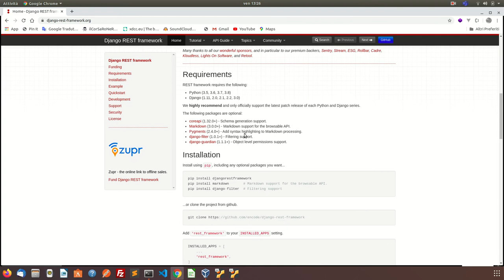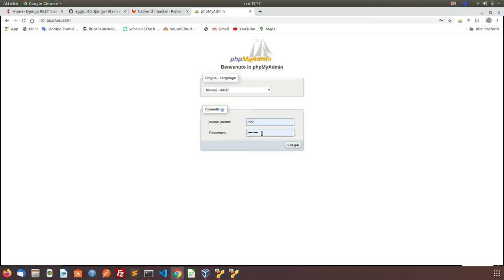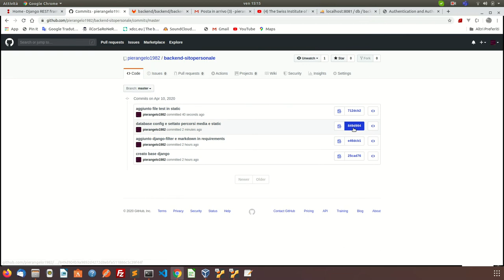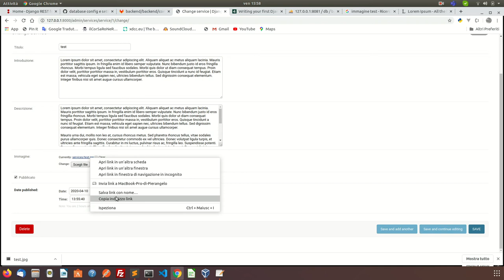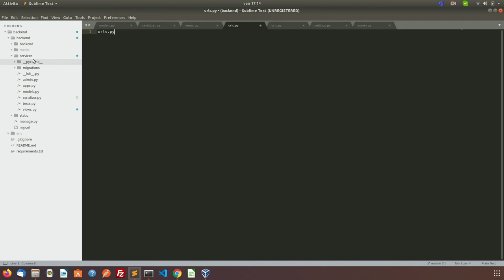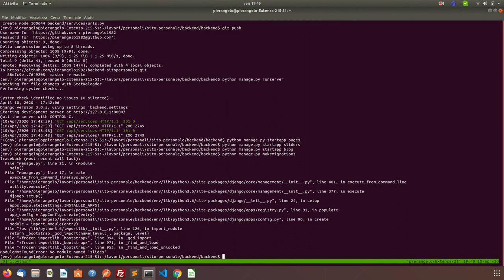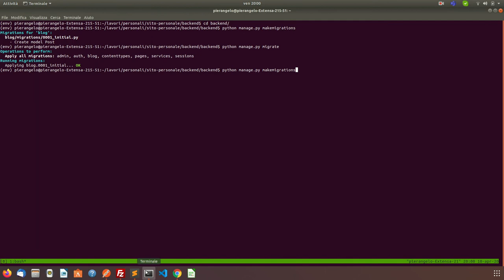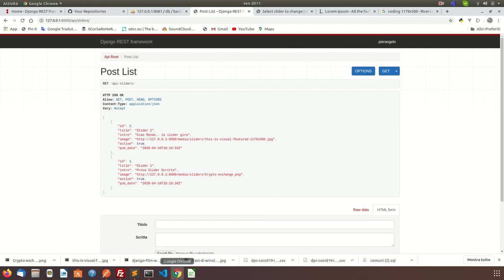Django Framework + VueJs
Sviluppare un sito con Django Framework come Backend (Restful) e VueJS per Frontend.